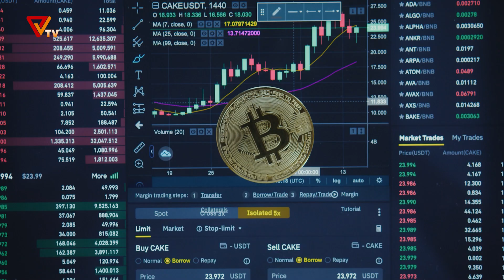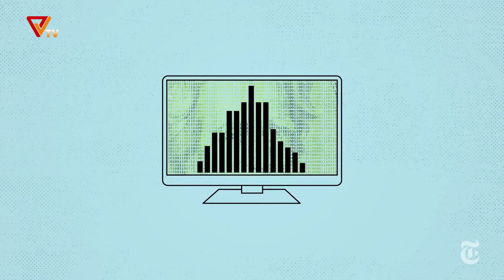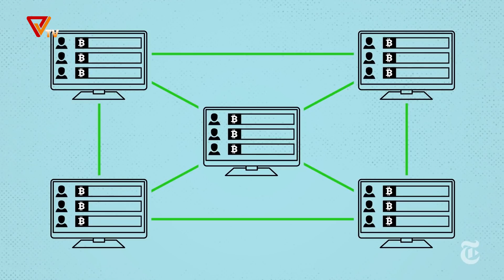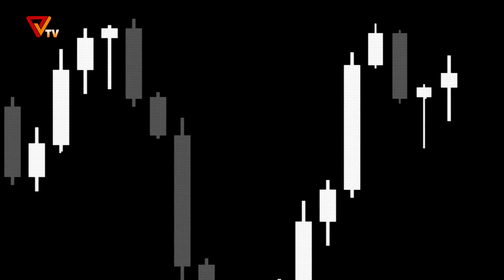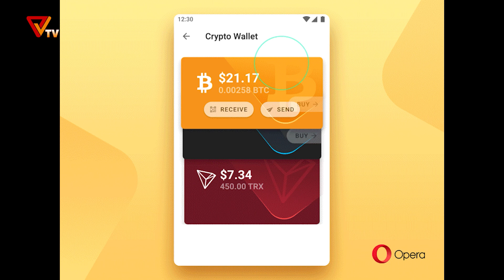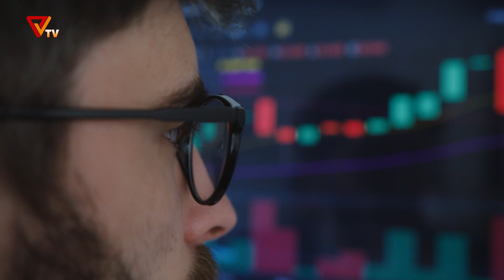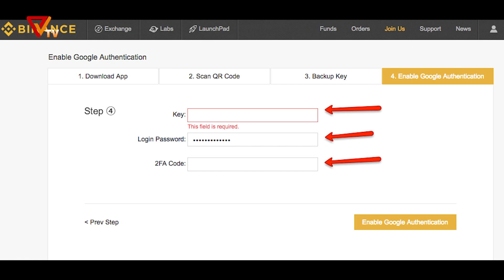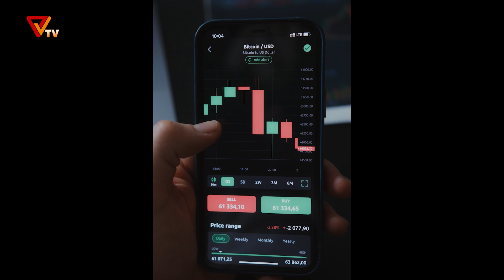တော်လှန်ရေးနည်းပညာကဏ္ဍ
ဒီတပတ် တော်လှန်ရေးနည်းပညာကဏ္ဍမှာတော့ Crypto Currency အကြောင်းကို နားဆင်ရမှာဖြစ်ပါတယ်။